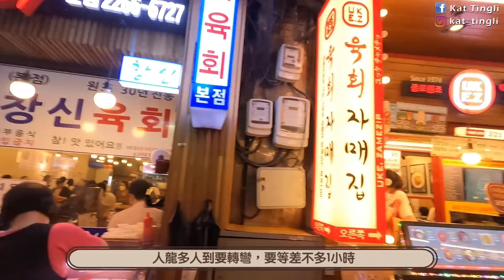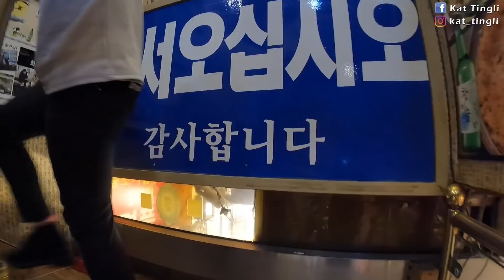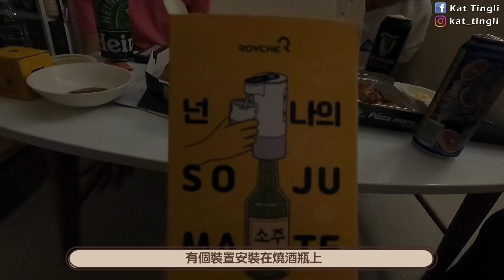[韓國 vlog]地鐵廁所驚見頭浸馬桶的醉酒女人😨國民妹妹IU私下真的很好嗎?!!廣藏市場吃血淋淋生拌牛肉!!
聽朋友工作上的趣事很有趣～
感覺在韓國做演藝圈相關的幕後工作好像挺有趣
能每天都看到藝人的工作覺得好神奇
雖然能公開的部份不多
但也來聽聽IU私下工作的一面吧😆
還有當天晚上我有發惡夢...
很記得當時那位女性是穿深紫色衣服
現在看到紫色上衣都會想起那一幕畫面🥲
啊啊啊啊啊啊啊～～～ 😫

［地址］
富村生牛肉 부촌육회
서울 종로구 종로 200-12지번종로4가 165-11
首爾鐘路區鐘路4街165-11
廣藏市場內 (鐘路五街8號出口)

朴家綠豆煎餅 박그네 빈대떡
서울특별시 종로구 종로5가 138-10
首爾鐘路區鐘路5街138-10

Ppau 빠우 冬甩店
서울 종로구 수표로 86-1
首爾鐘路區水標路86-1
（乙支路3街站2號出口）